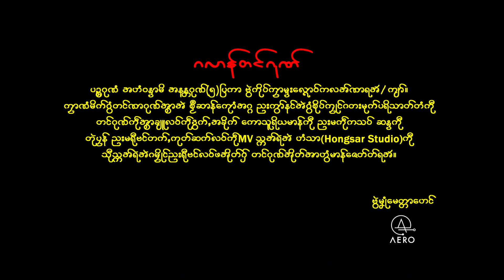သစ္စံ စဴကၠုင်ဇရေင်အဲ ဒွက်မန် Mon Music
Artist - သစ္စံ 𝓐𝓔𝓡𝓞∆
Composer - Sueriyamarn
Band - The Sheldrake
Harmony - SRYM
Mixing - Redlnk(SRYM)
Studio - InfraRed
Camera and Editor - Hongsar Studio